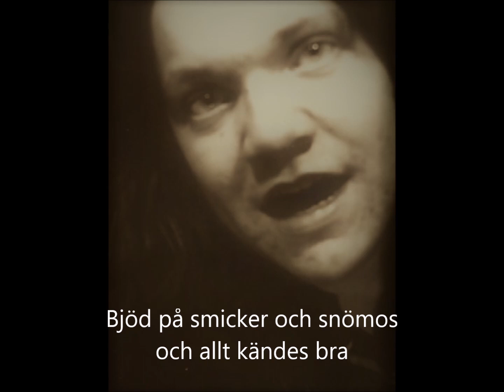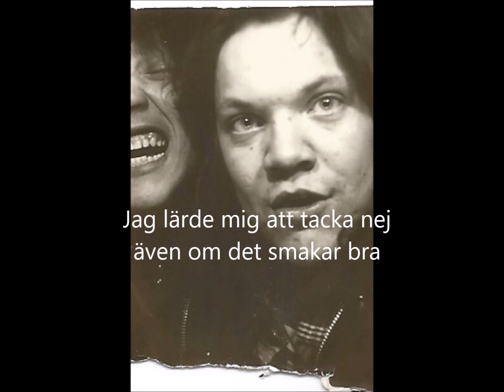God morgon fröken Snövit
På kassettband från 1974 hittade jag en låt jag skrev som 19 åring. Nu har jag gjort en cover på den. Lite vers, stick och ett väldans liv har jag lagt till. 4ever hette gruppen. Se de andra låtarna vi tonåringar gjorde på min youtube kanal. Plus: en hyllning till dubbelslagen på baskaggen. Vid mixerbordet Magnus Gillander